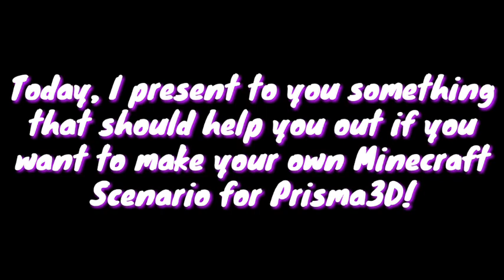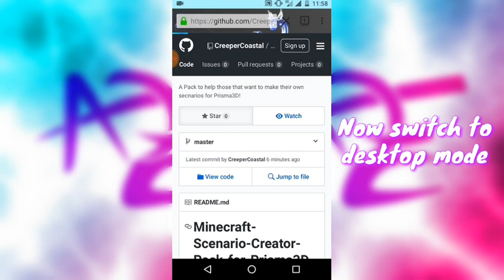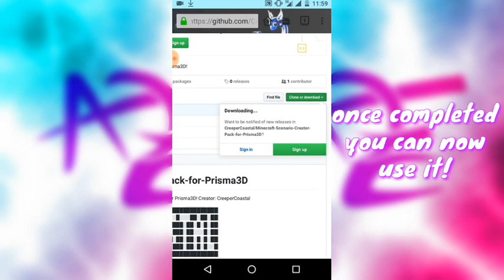Minecraft Scenarios Creator Pack for Prisma3D! / Make your own Minecraft Scenarios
All of my Models uploaded / Released before 2021 are Free to use!

This is a rework of my previous unreleased Scenario Builder Pack for Prisma3D that all my previous Scenarios were made with!

Why Github? I'm using Github because it's easier for me to updated them whenever I want to instead of having to upload several versions and updating the description of every video that uses it!

Track: Svniivan & Edwince - Euphoria (ft Mitchell Martin) [Despotem Remix]